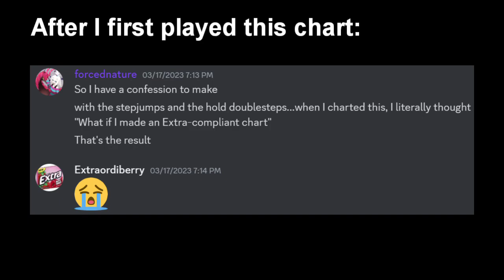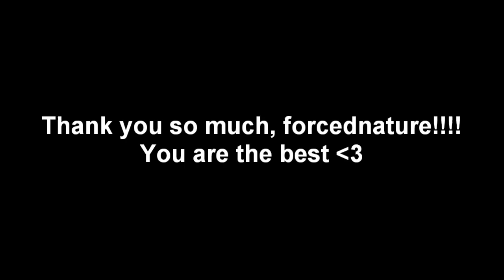[OutFox] NATURE'S STRIKES vol.3 (forcednature's misc.)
forced's charts just get better and better. Can you even imagine that there's already an entire volume 4 of these things I haven't yet made a video about?!

The theme of these 8 simfiles (one of which I played twice on different difficulties) is outer space. Predictably, BEMANI music based on outer space tends to be awesome!

00:00 - Cold Moon ESP 14
02:21 - Galaxy traveler ESP 14
04:49 - OUTER PLANETS ESP 16
07:17 - Space Diver Tama ESP 16
09:44 - BLUE STRAGGLER ESP 16
12:05 - Lunartic Dial ESP 17
14:34 - Kasoukuukan no tabibitotachi ESP 15
17:13 - Kasoukuukan no tabibitotachi CSP 17
19:53 - INDEPENDENT SKY ESP 17
22:43 - ?

Gameplay settings: life difficulty 4, judgment 6

I love you forced ^_^